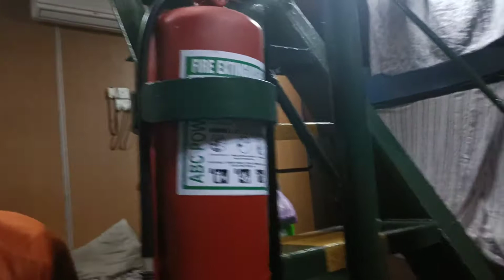PIJAT DULU GESSSS biar cape nya ilang...🥴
kecapean badan jadi sakit semua, enak kayaknya klo di pijat..eehhhh kebetulan ada tukang pijat keliling 🤣🤣🤣